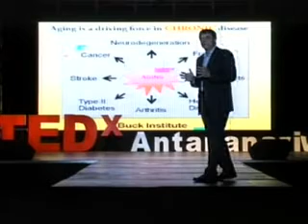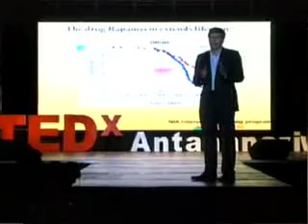TEDxAntananarivo - Dr Brian K. KENNEDY - Aging: a major risk factor for chronic disease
Brian K. Kennedy, Ph.D., has an international reputation for his work in the basic biology of aging he speaks  at TEDxAntananrivo 2011 "Ideas for Women Cancer Control In Africa"

About the Speaker: Dr. Brian Kennedy is the second CEO of the Buck Institute's in San Franscisco. Coming from the University of Washington in Seattle where he served in the Department of Biochemistry. Dr. Brian Kennedy earned a PHD at the Massachusets Institute of Technology, internationally recognized for his research in the basic biology of aging and as a visionary committed to translating research discoveries into new ways of detecting, preventing, and treating age-related conditions. These include Alzheimer's and Parkinson's disease, cancer, stroke, diabetes, and heart disease. He leads a team of 17 principle investigators at the Buck Institute.

 About TEDx

The TEDxAntananarivo is event is operated under license from TED.